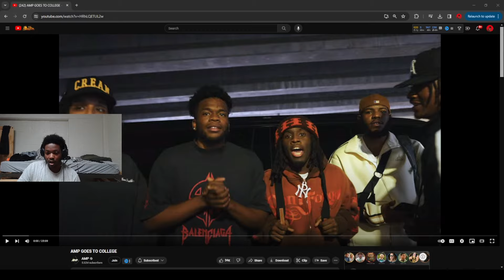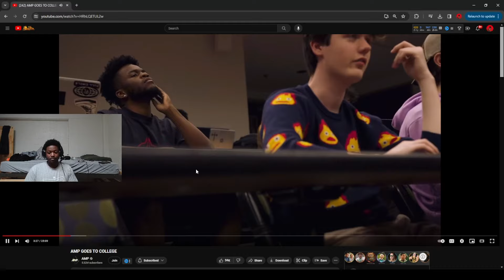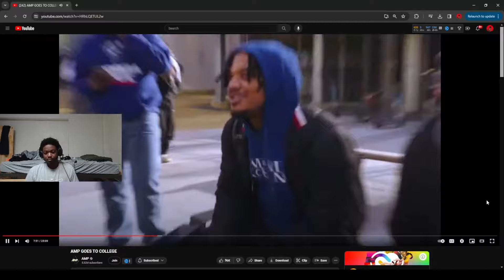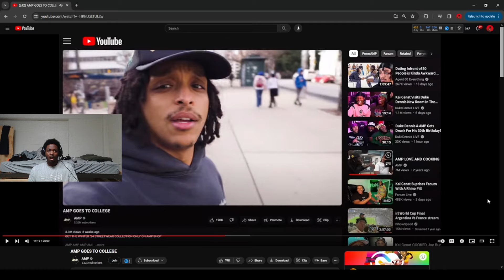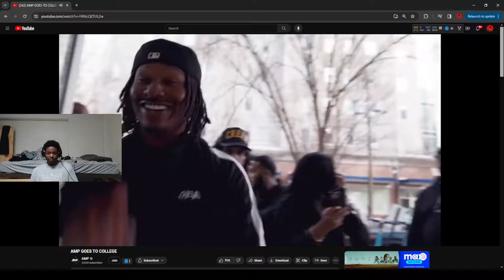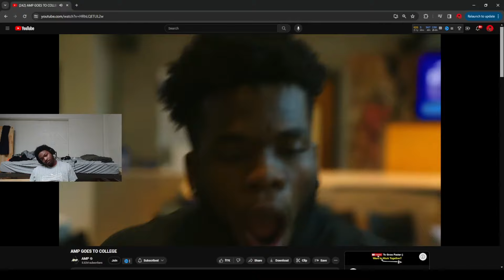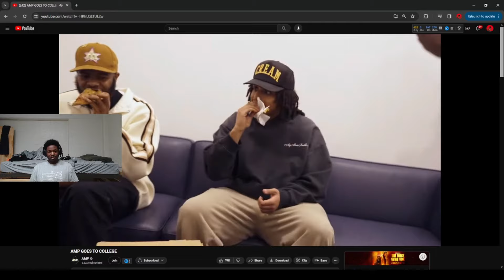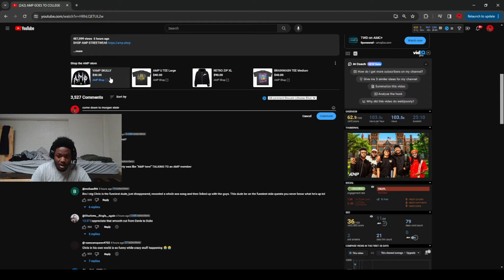Davis was L mans! | AMP GOES TO COLLEGE | REACTION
Check out our reaction to the latest episode of "AMP Goes to College" featuring Davis and his interesting experience at L mans during his visit to this college. You won't want to miss this hilarious and relatable reaction video!